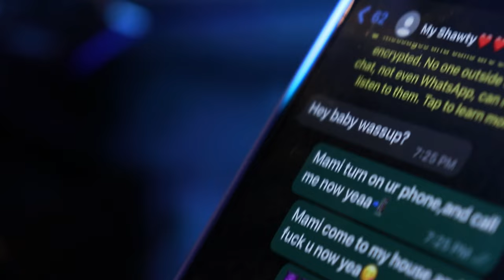Dame Lu😋😋' ❌Jeff King ❌ (Video-Official-4K)😈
Video-Recording  ❌ Anthony Estevéz ❌
Video Edition ❌ Papito Music ❌